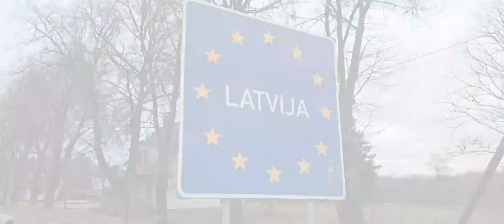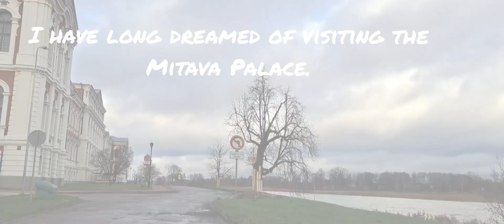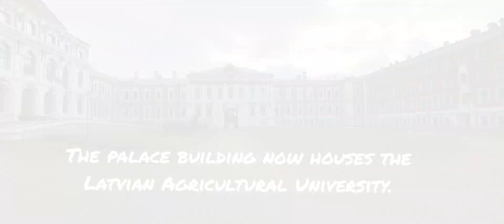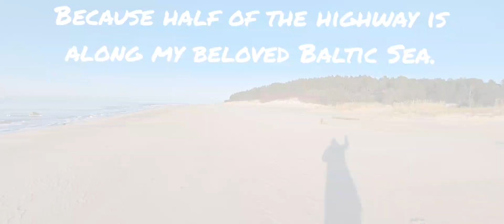New Years holiday in the Baltic countries. Part II.